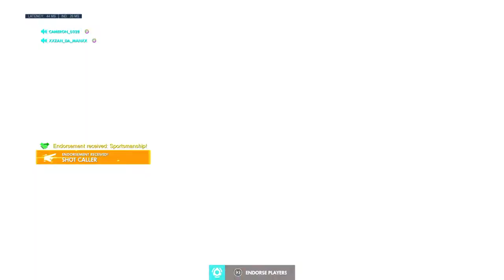Much better 2nd round